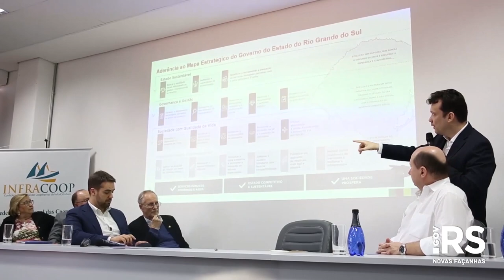Governador lança o Programa Energia Forte no Campo